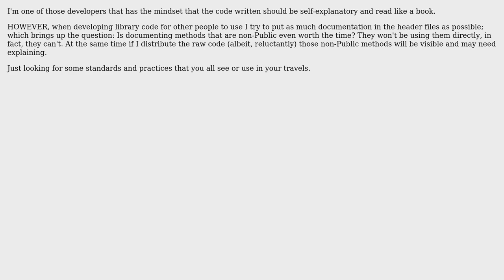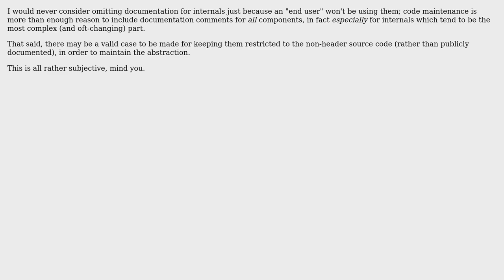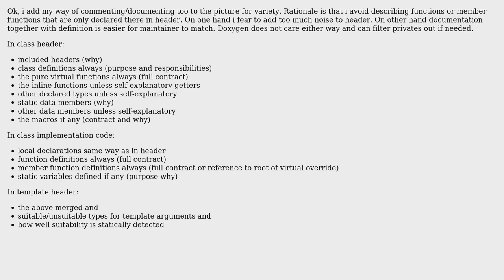Software Engineering: Code documentation: Public vs. Non-Public? (5 Solutions!!)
Software Engineering: Code documentation: Public vs. Non-Public?

With thanks & praise to God, and with thanks to the many people who have made this project possible! | Content (except music & images) licensed under CC BY-SA | Music | Images & others | With thanks to user r0ast3d user Marcelo Cantos user Lightness Races in Orbit user Gustavo Mori user Casey and the Stack Exchange Network Trademarks are property of their respective owners. You are responsible for your own actions.